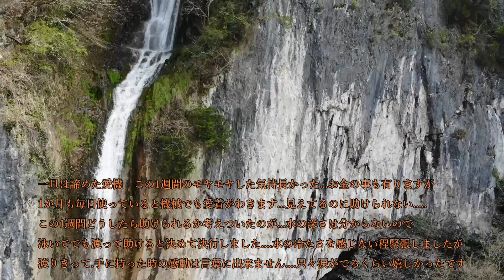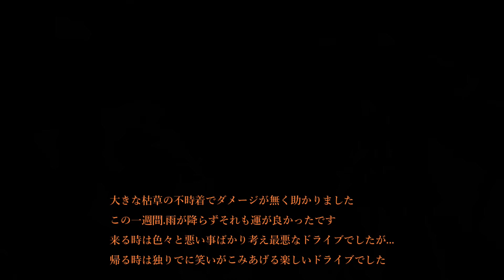不時着したマービックエアー回収成功....感動の1日(安易に練習もせず飛ばしてる私に警告と受け止め反省しています)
不時着したマービックエアー回収成功. 感動の1日